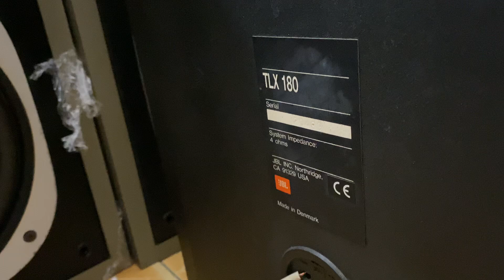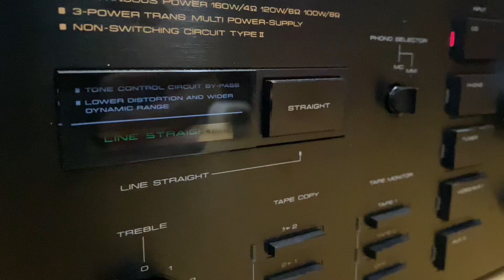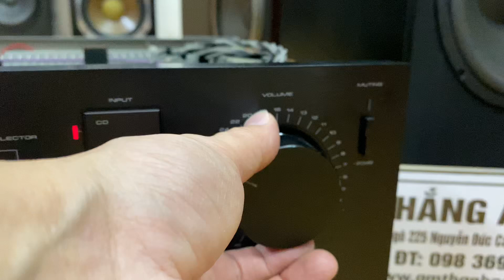AE ăn cơm Trưa nghe bài này dồn bass đảm bảo no đến tối.Loa JBL và amly Nhật 2 nguồn giá 15,8tr👍👍